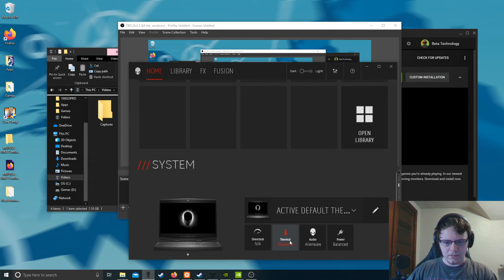The Last Word Nerfed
I slowly lose my mind playing destiny. Note: i don't really cover the topic of the last word nerf nor do i go into detail about it or analyze it, i simply use it and cry about it. You have been warned!